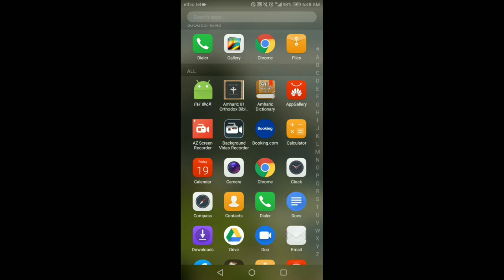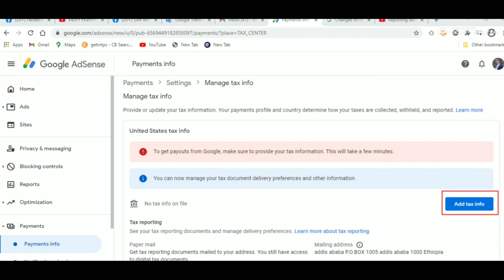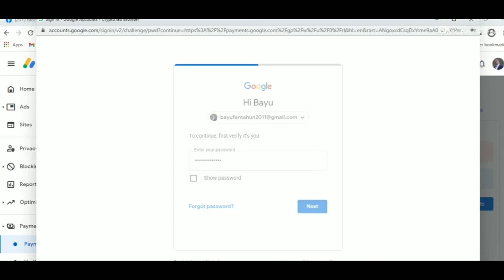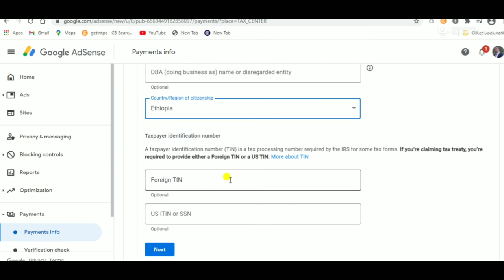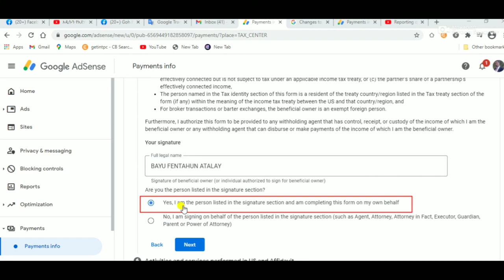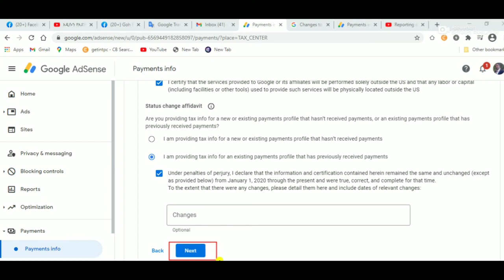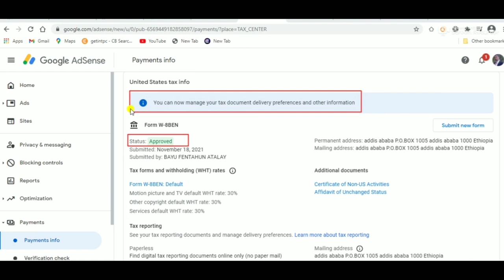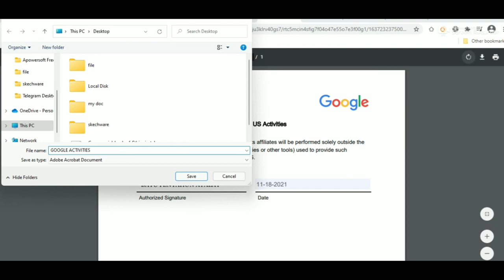ለዩቱበሮች በሙሉGoogle Adsense የTax እንዳይቆርጥባችሁ አሁኑኑ ይህን ያስተካክሉ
ለዩቱበሮች
በሙሉ
Google Adsense የTax እንዳይቆርጥባችሁ አሁኑኑ ይህን ያስተካክሉ